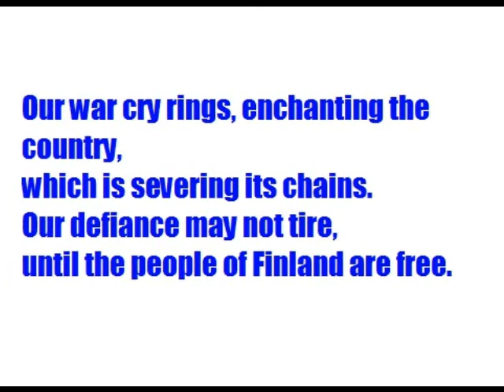27th Recruiting Video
27th is a realism clan for the steam mod WW1: Source, we have a 24 slot server. The 27th Jäger Battalion was a part of the German Army in World War One made up entirely of Finnish volunteers who seeked to liberate their homeland by defeating Russia. to join us. This is not a clan just for Finnish people, we are just named after a Finnish battalion.